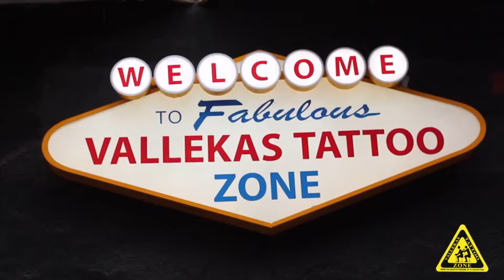Migallón tras el Aravaca 1-2 Juvenil A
David Migallón tras el Aravaca 1-2 Rayo Vallecano Juvenil A